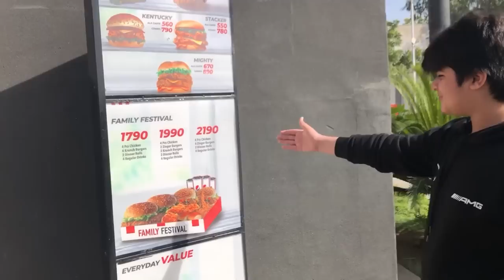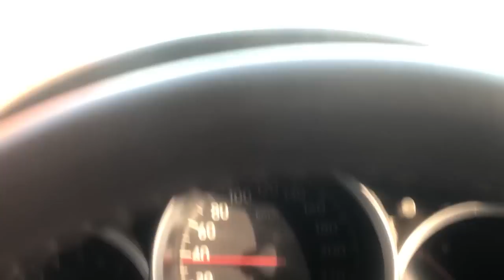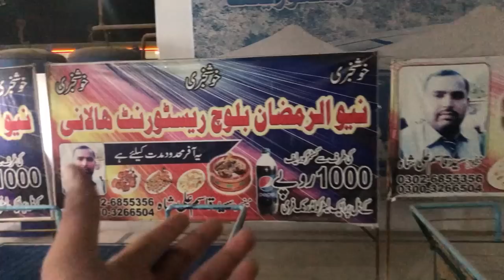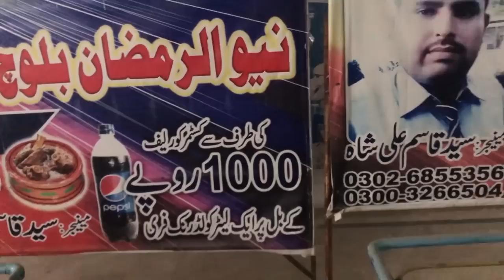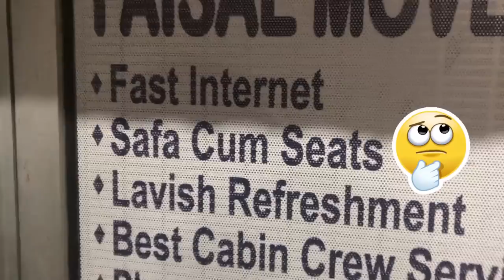Karachi to Rahim Yar Khan | Road Trip | Day 1 | Aadi Vlog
As-salamu alaykum
Aiye tashreef rakhein dekhein humari ajj ki karistaniyan